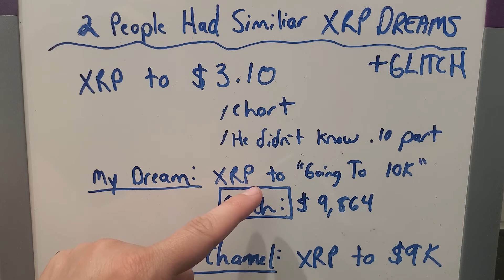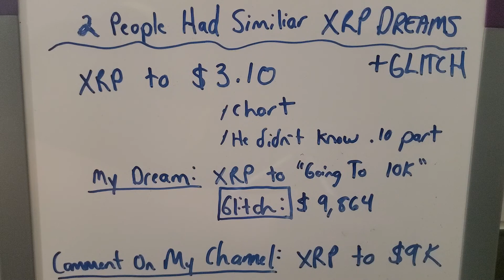2 People Had Similiar XRP Dreams + Glitch Similiar To My Dream!